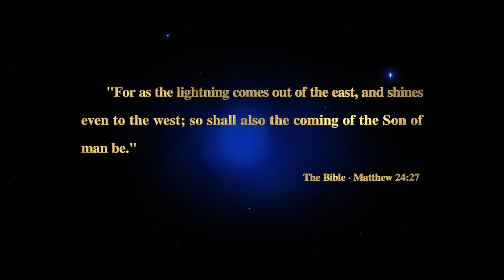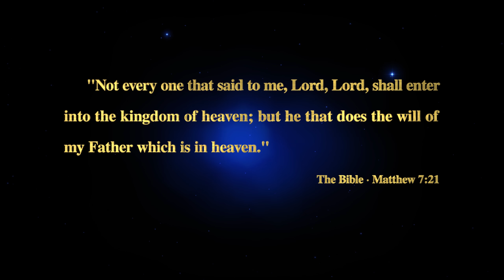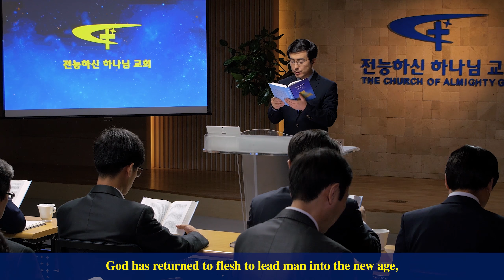Christian Movie Trailer | "My Dream of the Heavenly Kingdom"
Just as a South Korean pastor is eagerly awaiting the coming of the Lord, he learns about Eastern Lightning, which has appeared in China and bears witness that the Lord has already returned. He goes to China to look into the true way. After a number of setbacks he is able to read Almighty God's words, but just as he comes to recognize the Lord's voice through Almighty God's words he is suddenly arrested by the CCP government and is deported to Korea. Not being able to read Almighty God's words, he feels very upset and despondent…. One day he suddenly discovers the gospel website of The Church of Almighty God and establishes contact with the church again. Through the testimony and fellowship of witnesses from The Church of Almighty God, he fully determines that Almighty God is the return of the Lord Jesus. He joyfully accepts Almighty God's work of the last days and finds the path to enter the kingdom of heaven. His chance at the heavenly kingdom finally becomes reality.